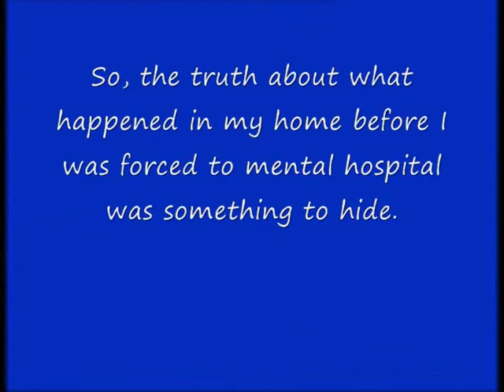My Blog Closed Because I Told The Truth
They do not like if they write lies to the medical history and I am talking about those things.